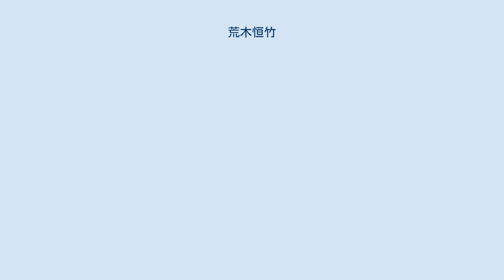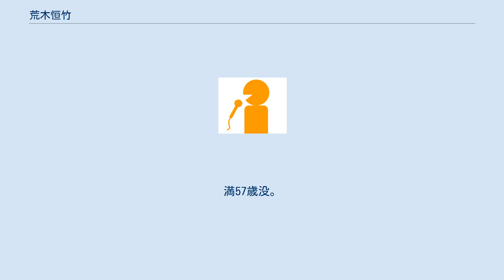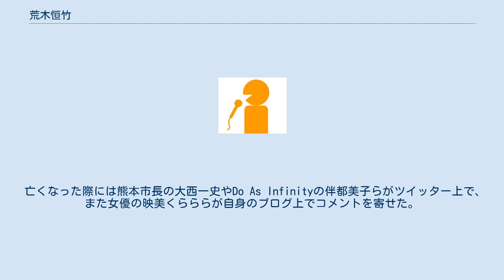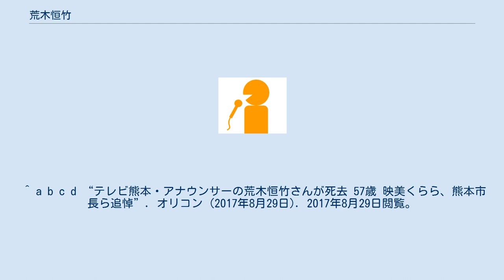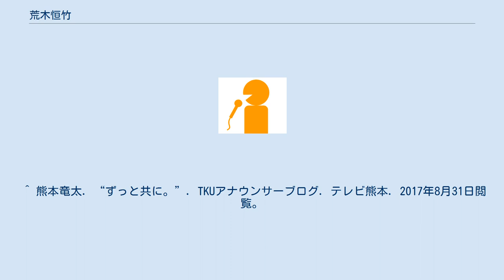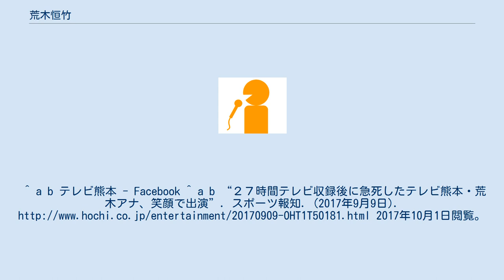荒木恒竹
荒木 恒竹（あらき つねたけ、1960年4月29日 - 2017年8月27日）は、日本のアナウンサー。
テレビ熊本に所属していた。
 大分県北海部郡佐賀関町（現・大分市）出身。
10歳まで同地で過ごし、その後神奈川県茅ヶ崎市に在住していた。
 法政大学卒業後、1985年4月にテレビ熊本に入社。
アナウンサーのほか、報道部長も務めた。
アナウンサーとして、ローカル番組を中心に32年にわたり活躍した。
 フジテレビアナウンサーの軽部真一とは系列局の同期で、荒木がキャスターの番組「TKUスーパーニュースぴゅあピュア」に軽部がゲスト出演した際、FNSの新人アナウンサー研修で知り合い、記念写真も隣同士で写っている事や、思い出話を語った。
先述の軽部と同じくフジテレビアナウンサーの三宅正治も系列局の同期で、荒木がリポーターの番組「英太郎のかたらんね」に三宅がゲスト出演した際、FNSの新人アナウンサー研修で知り合い、記念写真も隣同士で写っている事や、思い出話を語った。
 2017年8月27日の昼のニュース（「FNNスピークWeekend」のローカルパート）を担当した後体調を崩し、救急搬送されたものの、昼のニュースの放送から2時間後の午後1時58分、大動脈解離により死去した。
翌8月28日にテレビ熊本が荒木の急逝を同局公式サイト上で発表、また28日に放送された同局の各ローカル番組内でも出演者らが荒木の訃報を伝えた。
満57歳没。
 亡くなった際には熊本市長の大西一史やDo As Infinityの伴都美子らがツイッター上で、また女優の映美くらららが自身のブログ上でコメントを寄せた。
 県内他局である熊本放送（RKK）アナウンサーの木村和也は、8月29日の通夜に参列するとともに自身のブログで追悼記事を投稿した。
この中では、熊本にある放送局のアナウンサーが集まって勉強会および懇親会をやっているエピソードを添え、荒木は「在熊アナウンサーの兄貴」だったと故人を偲んだ。
葬儀・告別式は8月30日に執り行なわれ、後輩アナウンサーの熊本竜太がブログで荒木とのエピソードを交えて告別式の模様を記し、故人を追悼した。
 急死から2週間後の2017年9月9日・10日にフジテレビ系列全国ネットで放送された『FNS27時間テレビ2017 にほんのれきし』のFNS各局参加企画「れきし自慢!大賞」（8月に収録）が、生涯最後の出演となった。
 ^ a b c d “プロフィール荒木 恒竹”. テレビ熊本. 2017年8月29日閲覧。
 ^ a b c d “テレビ熊本・アナウンサーの荒木恒竹さんが死去 57歳 映美くらら、熊本市長ら追悼”. オリコン (2017年8月29日). 2017年8月29日閲覧。
 ^ ＴＫＵの荒木アナ死去　57歳　報道、娯楽番組などで活躍．西日本経済新聞電子版 (2017年8月29日)．2017年8月29日閲覧。
 ^ 郡司琢哉. “笑顔と涙”. TKUアナウンサーブログ. テレビ熊本. 2017年9月7日閲覧。
 ^ a b “荒木恒竹アナウンサーがご逝去されました”. テレビ熊本. 2017年8月29日閲覧。
 ^ a b テレビ熊本の荒木恒竹アナウンサーが急逝　追悼ツイートが続々Jタウンネット 2017年8月29日 同日閲覧 ^ 木村和也. “敬意を込めて・・・”. キムカズ発信. 2017年8月31日閲覧。
 ^ 熊本竜太. “ずっと共に。”. TKUアナウンサーブログ. テレビ熊本. 2017年8月31日閲覧。
 ^ テレビ大分（日本テレビ系列とのクロスネット）を除く27局。
^ a b テレビ熊本 - Facebook ^ a b “２７時間テレビ収録後に急死したテレビ熊本・荒木アナ、笑顔で出演”. スポーツ報知. (2017年9月9日). 2017年10月1日閲覧。